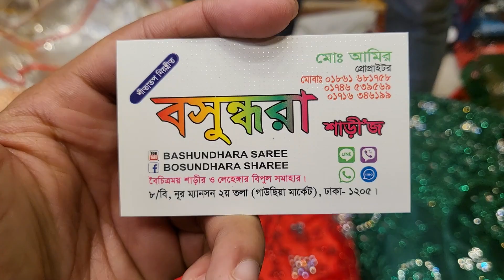😍5500tk Indian gorgeous party lehenga collection